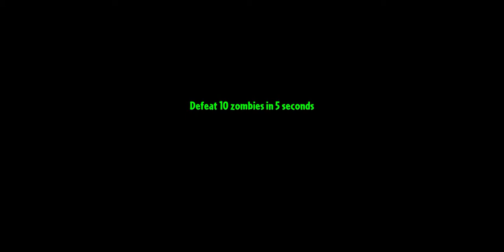plants vs zombies 2 big wave beach day 25